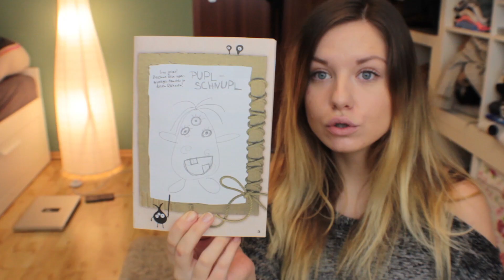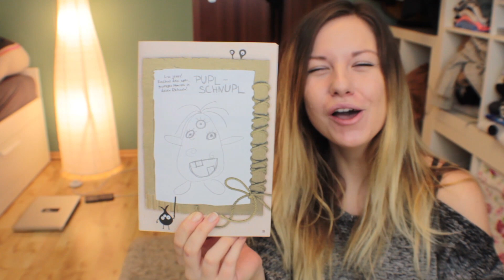Nähen - Ein Wechselbad der Gefühle.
Was habe ich mir dabei nur Gedacht... NÄHEN?! Man merkt wie ich von Minute zu Minute immer mehr verzweifle :D
Das zu gucken macht hoffentlich mehr Spaß!